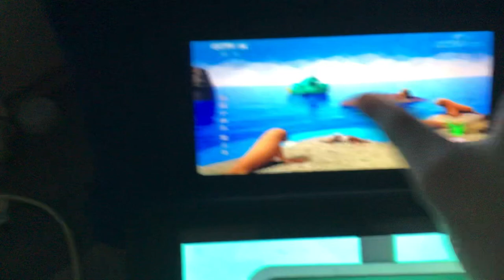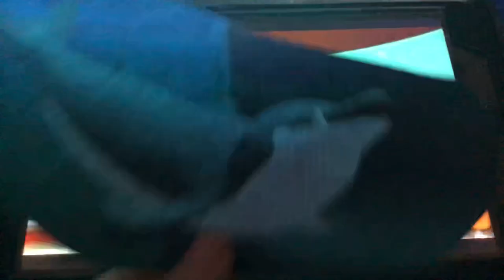Creature report sea lions and bottlenose whales